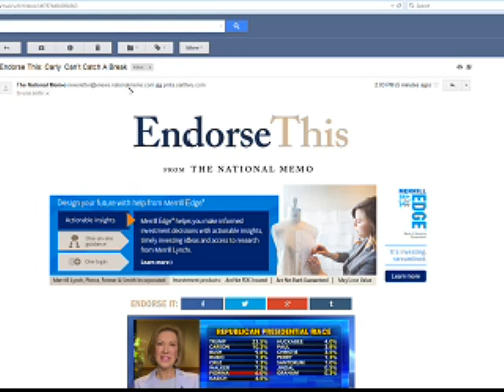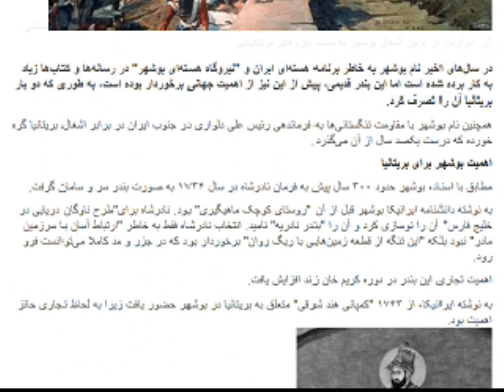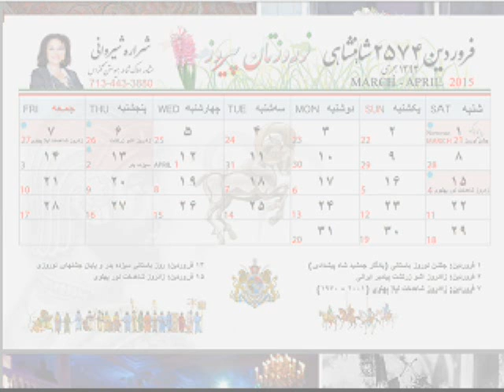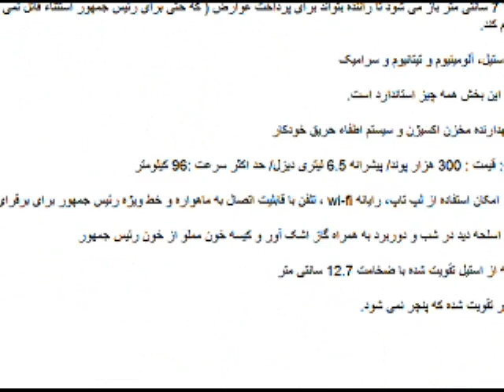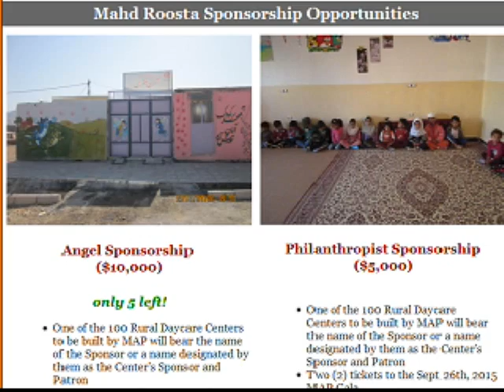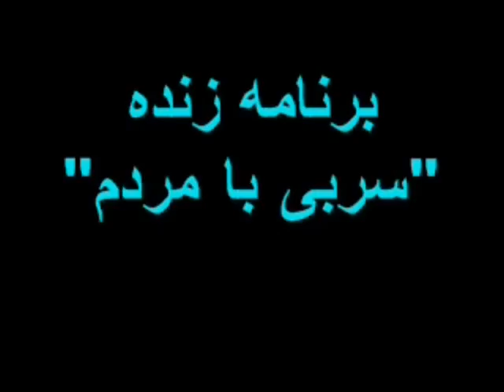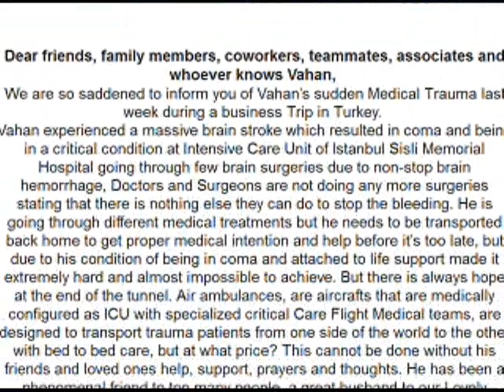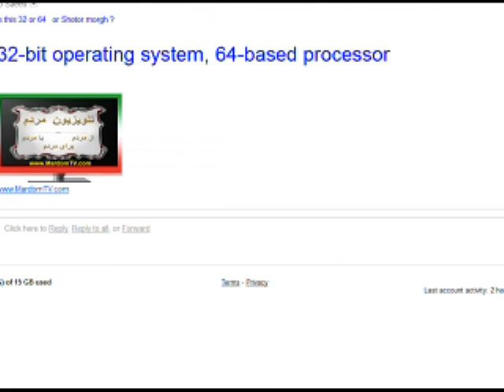Sorbi ba Mardom * 28 Aug 2015 * Mardom TV usa * Persian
برنامه  سربی با مردم